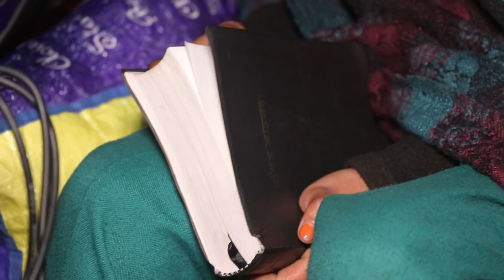बेसहारा दिदी सड'क मा जिबन खोज्दै ..धन्न नेपाल स्नेही काख घर छ ,श्रीनेहा ले उद्दार गरिन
keshab prasad rijal